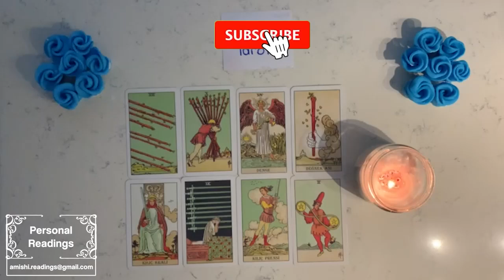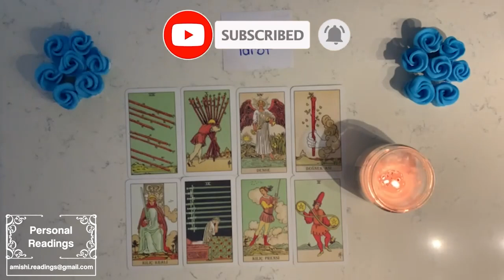Aquarius 💟 They want to win you at all cost! Gonna Show you a side of them you've never seen